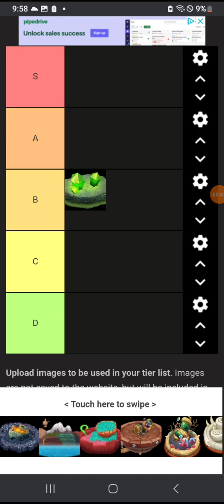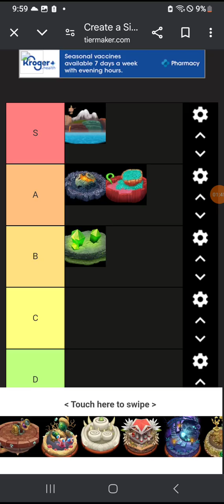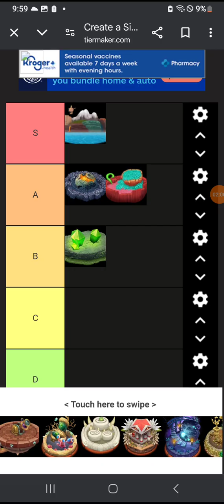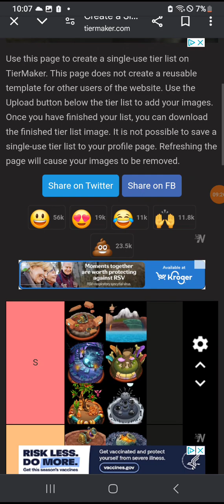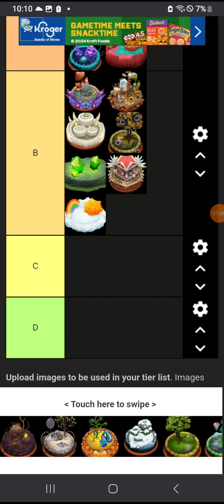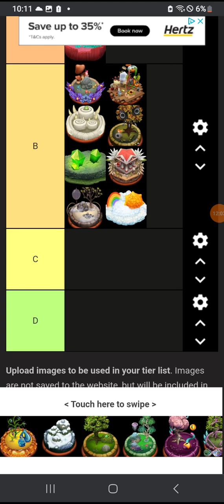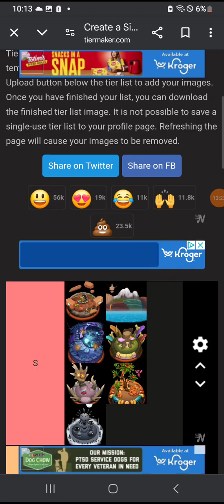Ranking Msm islands PT 1